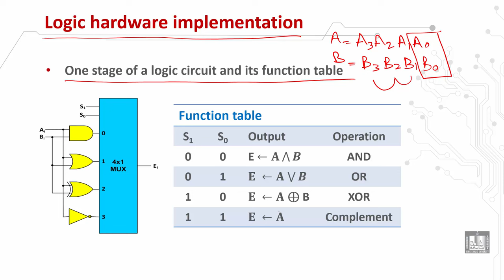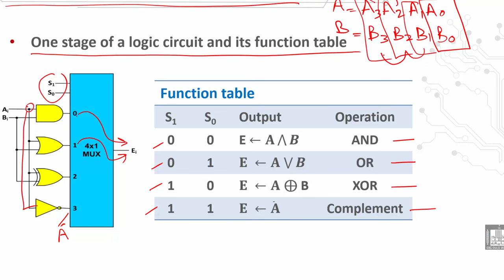Computer Organization 1 | C1 - L13 | Logic hardware implementations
الدرس 13 : Logic hardware implementations
 One-stage of a logic circuit
 Logic circuit function table